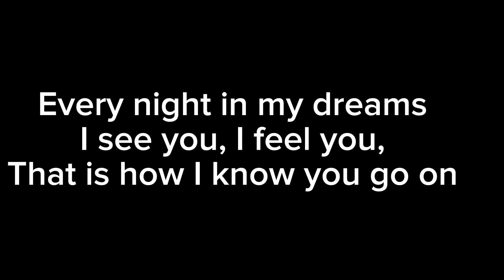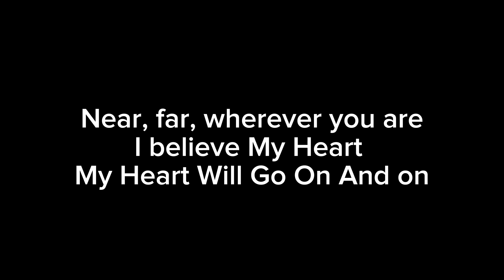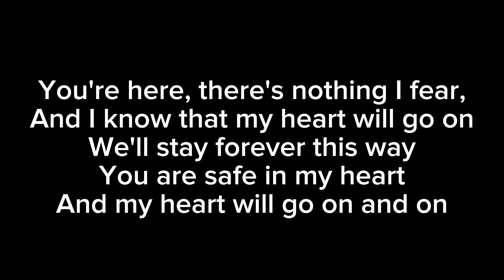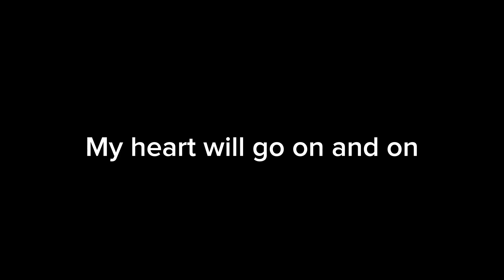My Heart Will Go On - Johnny Manuel Karaokê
Compositores: James Horner / Will Jennings